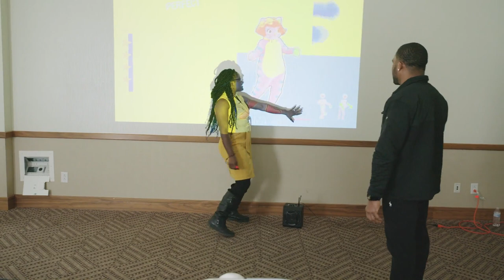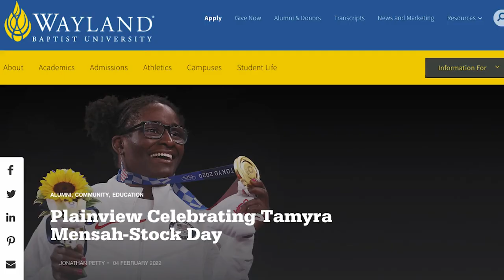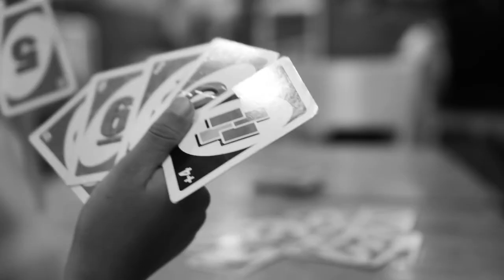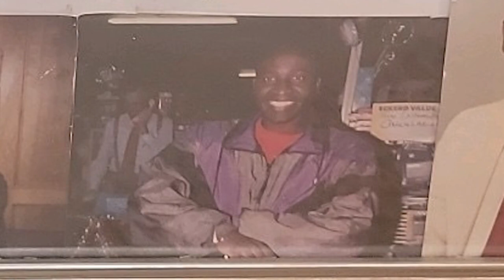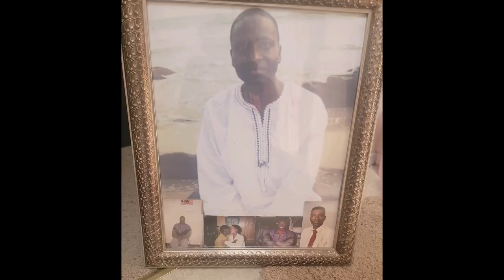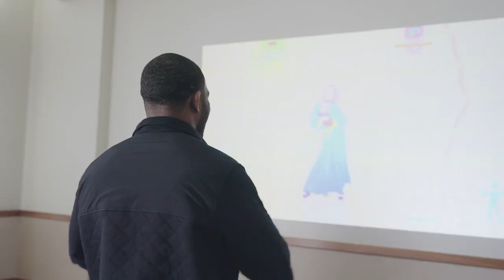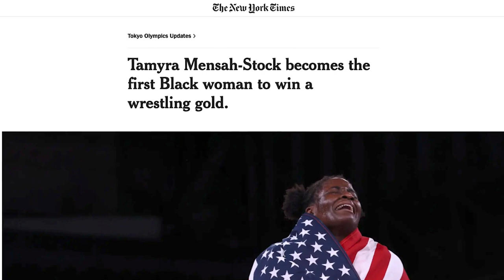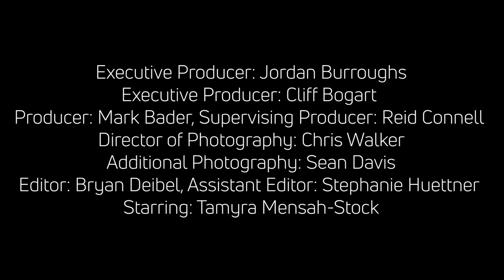Groundbreakers: Tamyra Mensah-Stock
London Olympic gold medalist Jordan Burroughs sits down with Tokyo Olympic gold medalist Tamyra Mensah-Stock.